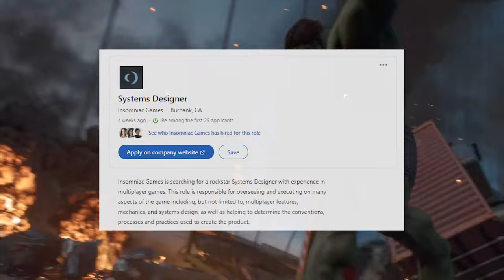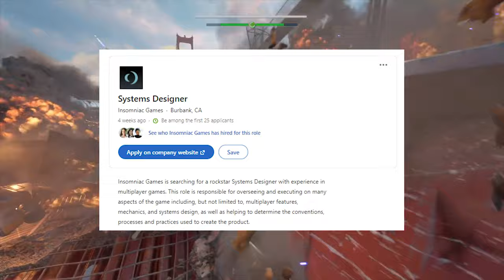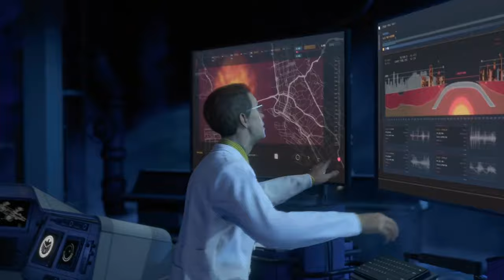Insomniac Games working on Marvel's Avengers 2!? Exclusive to PS5?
Spider-Man 2 and Wolverine developers Insomniac Games are supposedly working on a PS5 Exclusive Multiplayer game, could that game be Marvel's Avengers 2?